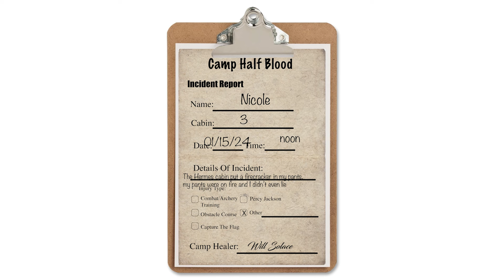Camp Half Blood Incident Reports #75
When you have a camp full of super powerful teenagers, things can go bad.

Will has asked me to share some incident reports with you in hopes of preventing future accidents!